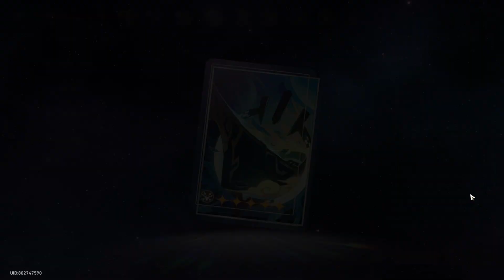Pavilion of Cessation / Exorcismal Chronicle / Trailblaze Continuance / Honkai Star Rail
Trailblaze Continuance
A Foxian Tale of the Haunted
Exorcismal Chronicle
Pavilion of Cessation